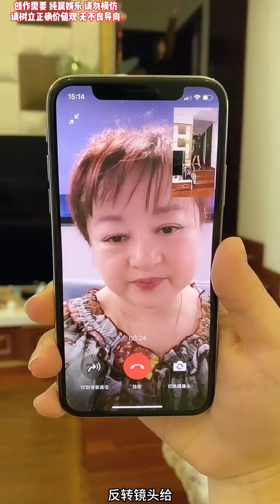女人都是騙子！這種情況下社交技能直接拉滿。搞笑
你们让我干什么我就干什么，主打一个宠粉